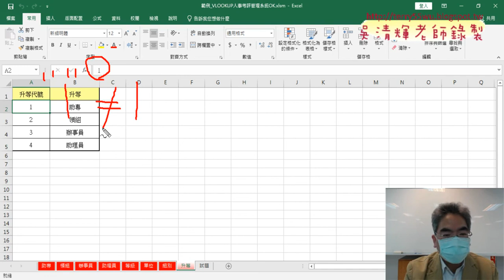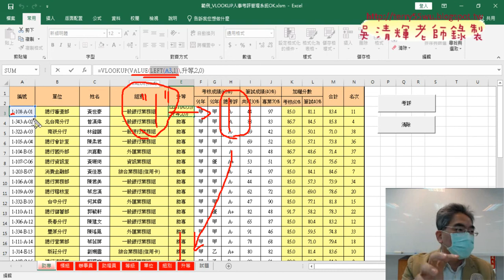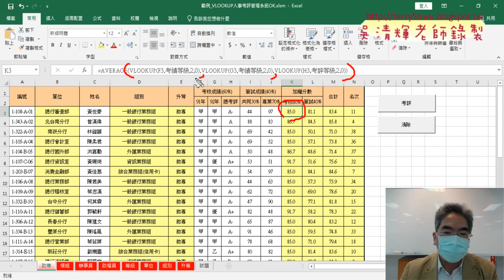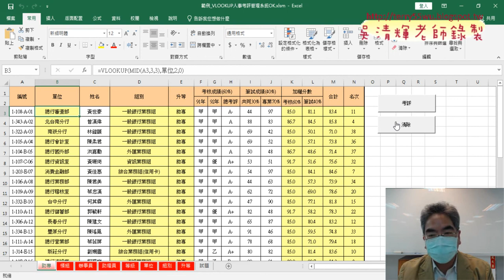06 人事考評重點回顧與VBA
01_人事考評重點回顧與VBA
02_人事考評用VBA清除與輸出公式
03_VBA修改為向下追蹤的列數
04_增加各工作表按鈕與測試

課程理念：
1.以循序漸進的方式, 透過詳細的說明和實用的50個Excel VBA範例,
2.進而解說EXCEL與資料庫的結合，甚至將EXCEL當成資料庫來使用，

上課用書：
Excel VBA一點都不難：一鍵搞定所有報表
作者： Excel Home
出版社：博碩
出版日期：2013/06/26
定價：380元

吳老師  111/3/4